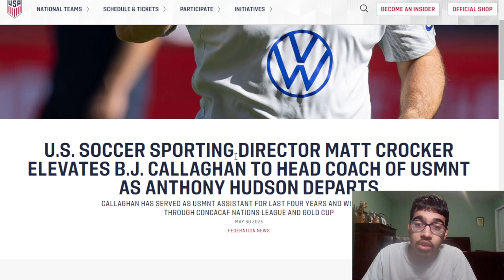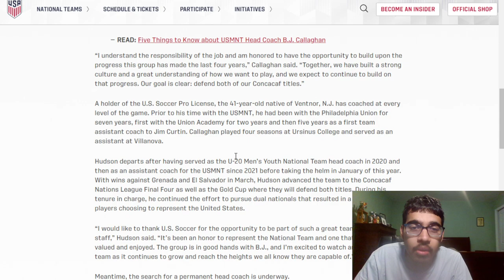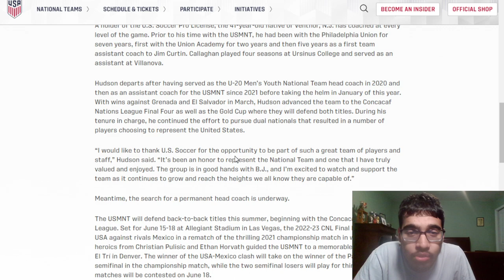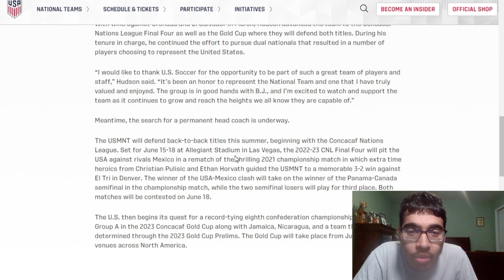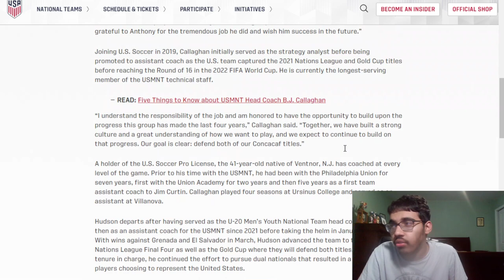NEW USA INTERIM COACH ANNOUNCED